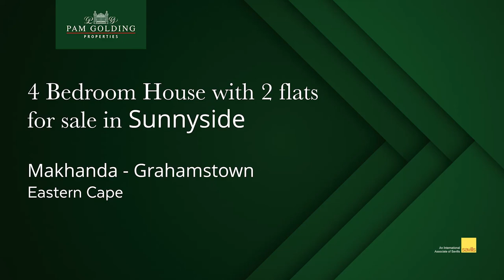4 Bedroom single-storey house for sale in Sunnyside | Pam Golding Properties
This property allows you to choose if you want to continue operating this well-established bed and breakfast, or if you want a spacious four-bedroom home with two income-generation flatlets. Set in Sunnyside, this generous property has been operating as a bed and breakfast since 1990.

Expenditure, bookings, and income are available on request. Selected furniture will be included in the sale. Water tanks, undercover off-street parking, a single garage, security, and a pool with an entertainment area complete this well-maintained property.

Come see what you can get- this Sunnyside gem is well worth it.